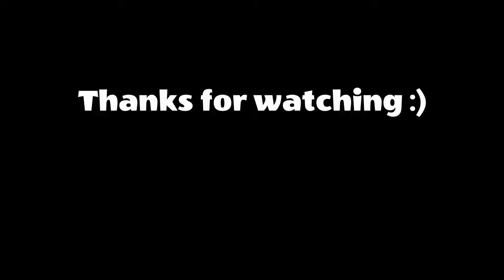Farmer Team VS Other Teams! | Totally Accurate Battle Simulator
Like and write comment under this video. It makes me happy and inspires me to create new videos!)

00:13 Farmer Team VS Tribal Team
01:15 Farmer Team VS Medieval Team
02:04 Farmer Team VS Egypt Team
02:32 Farmer Team VS Ancient Team
03:22 Farmer Team VS Viking Team
04:12 Farmer Team VS Dynasty Team
05:01 Farmer Team VS Renaissance Team
05:22 Farmer Team VS Pirate Team
06:04 Farmer Team VS Spooky Team
06:45 Farmer Team VS Wild West Team
07:16 Farmer Team VS Legacy Team
07:48 Farmer Team VS Fantasy Good Team
08:29 Farmer Team VS Fantasy Evil Team